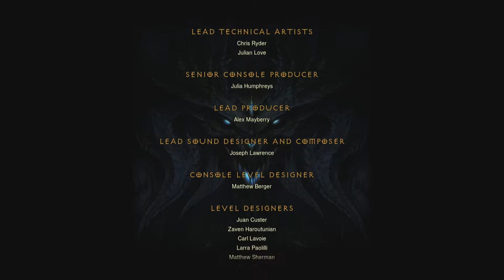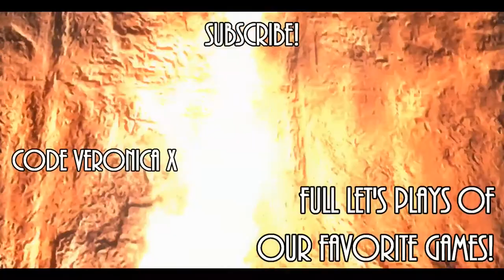MULTIPLAYER! Diablo 3 FINAL! Part 8 (Inferno, Master 2)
We have our final(?) confrontation with Diablo high on top of this crystal Jesus tree.  Do we come out on top?